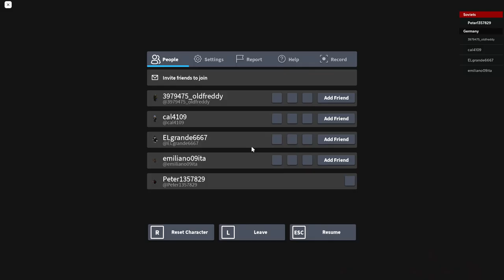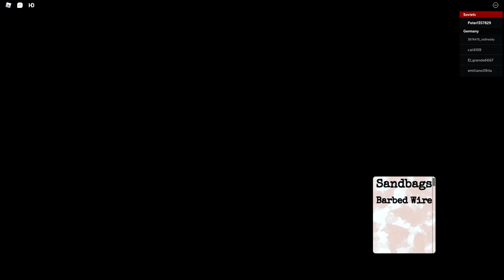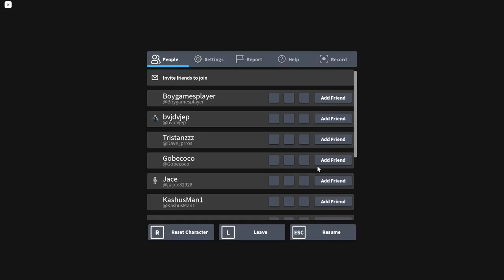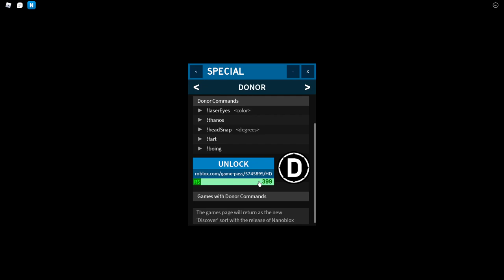EASTERN FRONT | Englsh